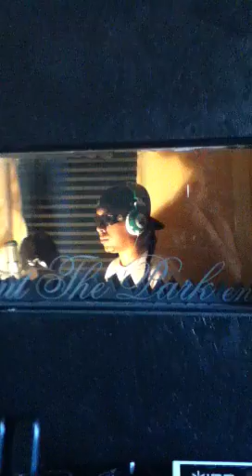Scooby on dat freestyle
Scooby @ out the park studios in hobbs nm posted up with horse